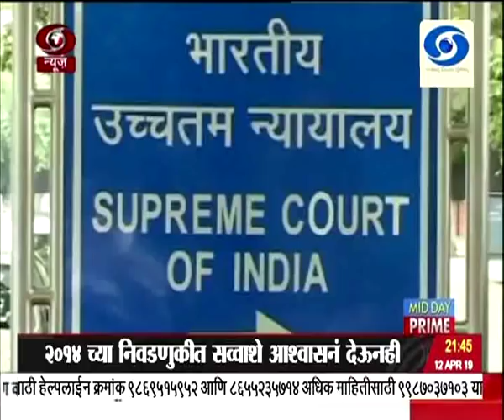साडेनऊच्या बातम्या, दूरदर्शन सह्याद्री वाहिनी (१२ एप्रिल २०१९)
ठळक बातम्या. सतराव्या लोसकभेच्या सार्वत्रिक निवडणुकीसाठी पहिल्या टप्प्यात देशातल्या ९१ जागांसाठी शांततेत मतदान यंदा प्रथमच सर्वच मतदारसंघात शंभर टक्के व्हीव्हीपॅट यंत्राचा यशस्वी वापर

विदर्भातल्या सात लोकसभा मतदारसंघात सायंकाळी साडेपाच वाजेपर्यंत ५५ पूर्णांक ९७ टक्के मतदान झाल्याची अतिरिक्त मुख्य निवडणूक अधिकाऱ्यांची माहिती

राज्यात गडचिरोली चिमूर लोकसभा मतदारसंघात सर्वाधिक ६१ टक्के मतदान

विदर्भातल्या कडक उन्हातही लोकशाहीच्या उत्सव पर्वात मतदारांचा उल्लेखनीय सहभाग, तरुण वयोवृध्दांसह अनेक दिग्गजांनी बजावला मतदानाचा अधिकार

राजकीय पक्षांसाठी निधी उभारण्याकरिता सरकारच्या निवडणूक रोख्यांच्या योजनेच्या वैधतेला आव्हान देणाऱ्या जनहित याचिकेवरचा निकाल सर्वोच्च न्यायालयानं राखून ठेवला

लोकसभा निवडणूकीच्या दुसऱ्या टप्प्याच्या प्रचाराला वेग पंतप्रधान नरेंद्र मोदी यांची आज महायुतीचे उमेदवार सुजय विखे पाटील यांच्या प्रचारासाठी अहमदनगर इथं जाहीरसभा

काँग्रेस अध्यक्ष राहुल गांधी तामिळनाडूमध्ये थेणी मदुराई आणि कृष्णागिरी इथं घेणार प्रचारसभा

गेली पाच वर्ष राज्यात सत्तेत असलेल्या युती सरकारनं धनगर समाजाला आरक्षण देण्याचं नुसतंच आश्वासन दिलं, कृषी मात्र केली नाही - शरद पवार यांची परखड टीका

विकिलिक्सचा संस्थापक ज्युलियन असांज याला लंडनमधून अटक असांजवर लैंगिक शोषणाचा आरोप...